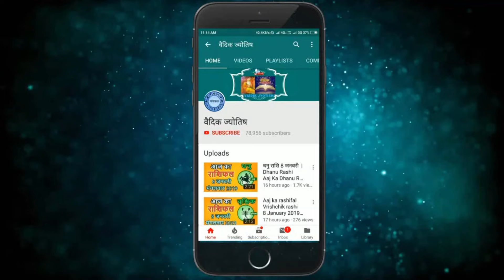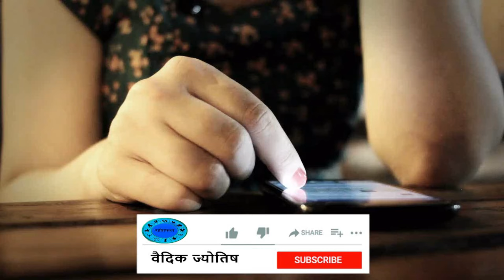वृश्चिक राशि 12 मई 2024 | Vrischik Rashi 12 May 2024 |Vrischik Rashi Aaj Ka Vrischik Rashifal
Scorpio Horoscope 12 May 2024
Vrischik Dainik Rashifal 12 May 2024
Aaj Ka Rashifal
Todays Horoscope

12 tarikh ki Vrischik rashi
aaj ka rashifal Vrischik rashi
Vrischik rashi 12  May 2024
12  May Vrischik rashi
Vrischik rashi May 2024
Dainik Rashifal
Horoscope Astrology
Horoscope In Hindi
Vedic Astrology

12   मई   वृश्चिक राशि
आज का राशिफल वृश्चिक राशि
वृश्चिक राशिफल

12 february Vrischik rashi aaj ka rashifal